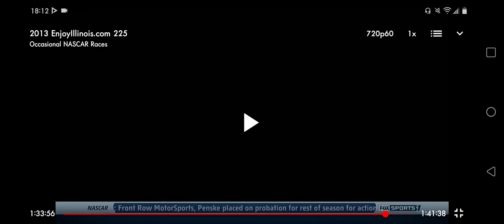All NASCAR Camping World Truck Checkers And Wreckers From 2013 Winstar World Casino 400 At Texas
All NASCAR Camping World Truck Series Checkers And Wreckers From 2013 Winstar World Casino & Resort 400 At Texas Motor Speedway In Forth Worth Texas